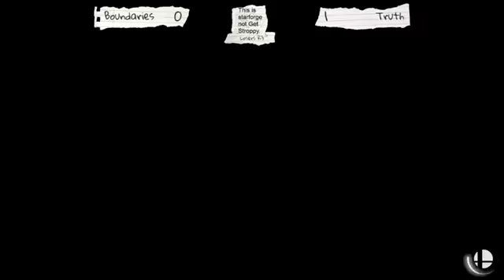Truth (Wolf) vs Bounsies (Wolf) - Losers Top 16 Star Forge Underground #7 - Smash Ultimate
Support Sydney Smash!